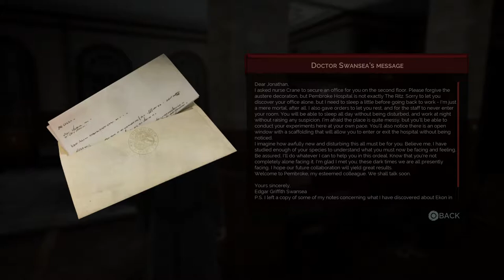SAVAGE BLOODTHIRSTY VAMPYR Walkthrough Part 4: Learning How to Mesmerize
will try to make this walkthrough with the purpose of being a very bloodthirsty vampire as soon as I get the opportunity to kill...

This walkthrough will include the full game with commentary by me(Deban) and will also have a vampyr review. I will stay quiet throughout the cutscenes and blabber a little as I dabble through the game. Super exciting to actually have choices as a vampire and question my morality of killing innocent lives. Although it would be nice to be a pacifist, since I am playing a video game, I will bring out the best vampire I can be. This walktrough will feature all cutscenes and gameplay.

Vampyr is an action role-playing game played from a third-person perspective. The player controls the game's protagonist Jonathan E. Reid, a doctor who was made into a vampire, and whose thirst for blood compels him to kill innocent people. To do this successfully, he must gather information about his targets—study and change their habits, collect clues, and maintain certain relationships by communicating with the sixty inhabitants of London, which serves as a fictionalized semi-open world built around hubs of seamless neighborhoods tethered to other interlinking areas. It is possible to finish the game without taking a life, which best preserves the character's cover as a doctor[9] but leaves him nearly incapable of leveling up.[ Killing no one unlocks one of four different endings. There is a skill tree that facilitates improvement of abilities, which is fueled by experience points gained from blood and, alternatively, investigation. The branches of the skill tree concern shadow, instinct, and social abilities

If one so chooses, anyone in the game could be targeted, which will have consequences that affect the citizens of London. Reid can turn people into vampires and will only be able to enter a house with an invitation. Locals each have their different backgrounds, relationships and daily routines. If killed, they will impart to Reid their last thought. The "Mesmerise" ability can determine the behavior of weaker targets, like coercing them into revealing important information or guiding them to less conspicuous areas so as to feed without resorting to combat. Feeding on human blood provides nourishment in addition to unlocking new vampiric powers. With crafted medicine, Reid can heal injured or sick victims, whom if eaten, will yield more experience points in the process; the rate of their affliction can be viewed using Reid's vampire senses, which also detect blood. Each of the four districts will have a score based on the average health of its citizens. Reid navigates the city of London using a way point with icons leading to a given destination